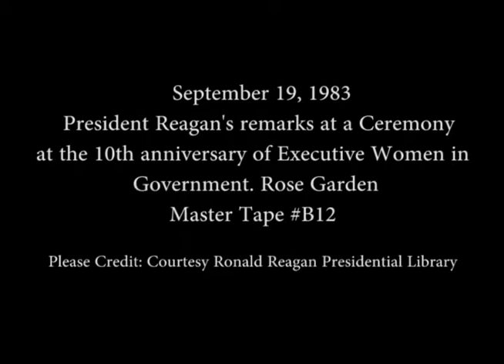President Reagan's Remarks for Anniversary of Executive Women in Government on September 19, 1983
Full Title: President Reagan's remarks at a Ceremony at the 10th anniversary of Executive Women in Government, President Reagan departs and women are introduced in Rose Garden on September 19, 1983

Access Restriction(s):Unrestricted
Use Restriction(s):Unrestricted